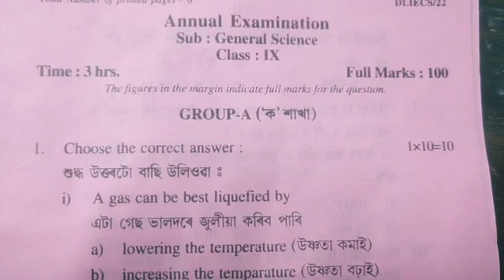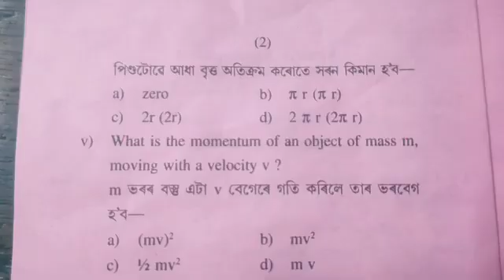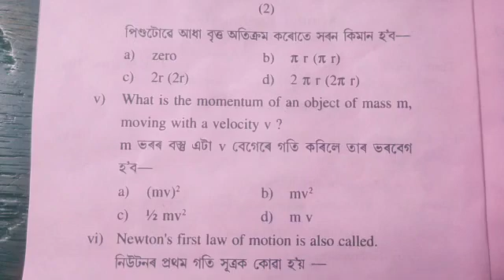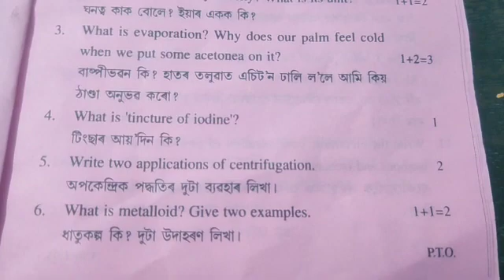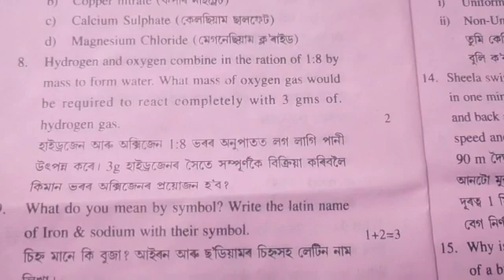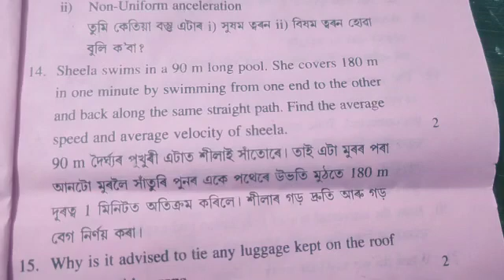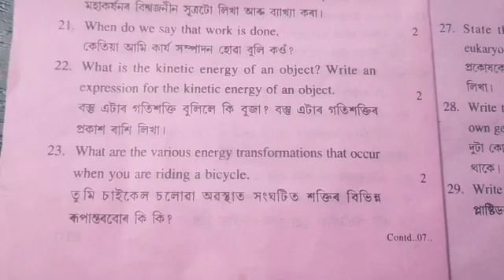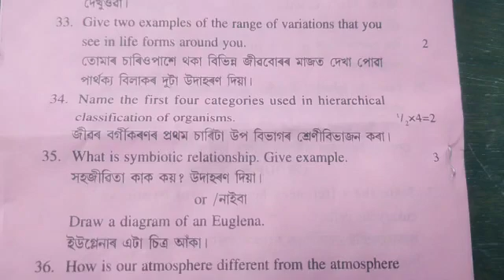Class:IX, Annual Examination 2021-22//Sonitpur District//general Science Paper// 100%👍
Class:IX,  Annual Examination 2021-22//Sonitpur Distric //general  Science Paper 100%👍

l make videoes  Assamese Hindi and English languages about maths n science still now l dont give any video about science but genuine l m a maths n science teacher at school . My teaching carrier start from 2013 but i started making video in youtube 7month ago . l dont know where i will reach but i make video for education  motivational purpose  n easy way to learn mathematic . lf u like my video 🙏 subscribe my chanel and give ur ❤ support n share it ❤.